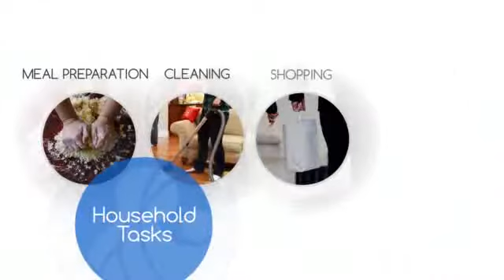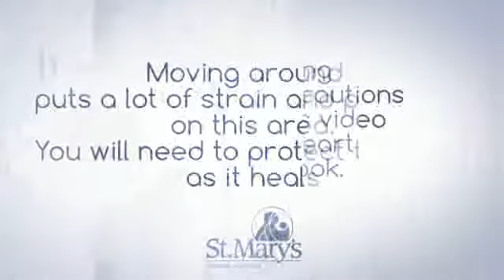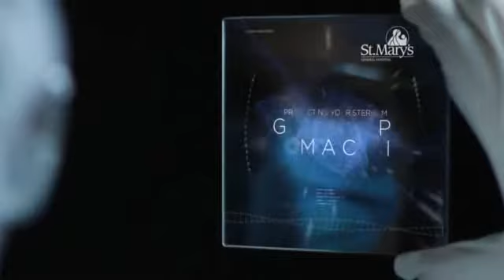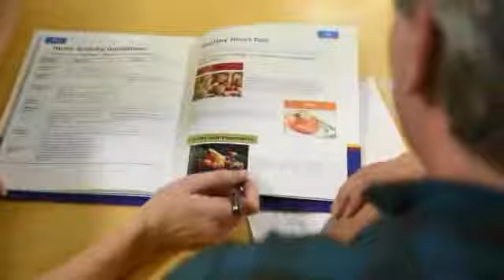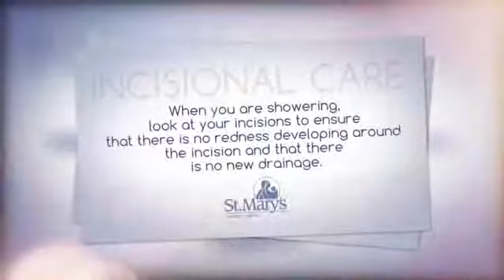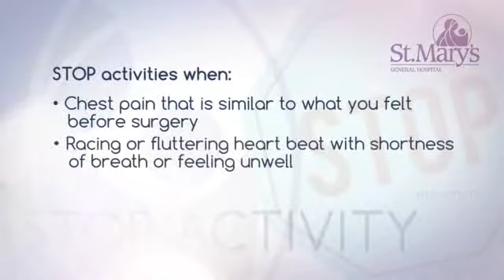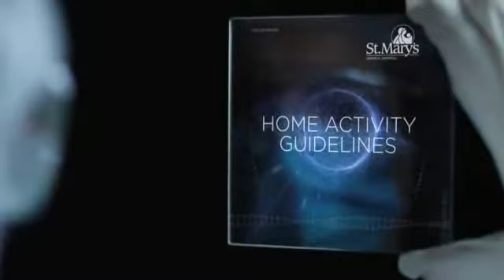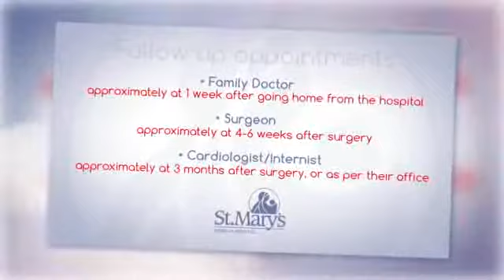Cardiology Patient Teaching Videos: Your Journey Home Post Operation Cardiac Discharge